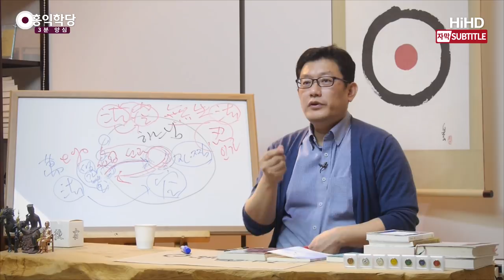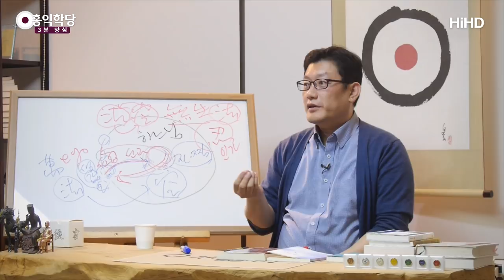[3분 양심] 나를 막고 있는 엄청난 고집들_홍익학당.윤홍식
(170906 수밤 대담) 소통이 원활하게 안 이루어지고 있을 때는
양심노트를 가지고 자꾸 점검하세요.
어디서 내가 욕심을 부리고 있나?
즉 나 자신을 점검해야 돼요.

어디서 욕심을 부리고 있고, 어디서 내 고집을 계속 부리고 있나?
뭔가 시원하게 아버지 뜻대로 내가 살아가는 게 아닌 것 같을 때는,
자기를 자꾸 돌아보시면, 뭔가 막고 있는 게 있어요.
사람들은 그걸 사실은 잘 모릅니다.
왜? 거의 무의식적으로 움직여요,사람이.

사람들 딱 자기 편견 빠진 데 있으면,
멀쩡한 얘기하다가도 편견 있는 데 가면 자동으로 편견으로 딱 가요.
대화하다가 다른 사람들이 대화 안 됩니다.
딱 갑자기 고집 부려요, 멀쩡한 사람이.
상식적인 사람이 어느 분야만 가면 갑자기
나는 무슨 주의자야 하고 탁 나옵니다.

본인이 몰라요.
본인은 계속 일관되게 자명하게 얘기하고 있는 줄 알아요.
거의 무의식에서부터 그게 옳다고 세뇌가 되어 있기 때문에
자동으로 여러분은 그리 가버려요.
그런 게 엄청나요, 한 개인 개인의 의식에.

왜 이렇게 장담하느냐?
안 그러면 여러분 참나 각성했을 때
불성이 그대로 터져 나왔어야 돼요.
육바라밀이 그냥 터져 나왔어야 돼요.
안 나온다 그러면 엄청 막고 있는 게 있는 거예요.

참나는 아는데 여러분은 모르는 게 너무 많은 거예요.
참나가 알려주고 싶어도 여러분이
‘아! 아버지! 그건 제가 알고 있어요.’
‘그놈 빨갱이입니다.’
‘아버지! 걱정하지 마세요, 저 다 판단해놨어요.’
아버지랑 소통을 안 해요. 그 부분만 가면 소통을 안 합니다.

자기 어려운 건 그렇게 매달리고,
소통하자고 아버지한테 덤비지요?
여러분한테 유리하고 여러분이 익숙한 것만 딱 만나면,
아버지랑 상의를 안 해요. 단독 결정합니다.
신기하죠? 그것은 이단인 걸로,
그것은 뭔 걸로, 탁 탁 탁 정해져 있어요.
내가 다니는 교회를 비방했다? 그것은 적인 걸로.
내 정치적 신념을 공격했다? 그것은 아주 그냥..
적폐니 요즘 같으면 종북이니 탁 몰아쳐버리고 끝냅니다.
더 고민 안 합니다.

그런 것 때문에 인간이 안 되는 거예요.
인간이 안 되는 데에는 이유가 있습니다.
‘모른다’ 하시고 탁 내려놓을 때는 참 하느님 마음 같은데,
살아가는 모습을 보면 하나님으로부터 거리가 먼 이유가,
살아간다는 것, 생각 감정 오감을 쓰는 순간부터,
그렇게 지독히 여러분은 여러분의 생각이 있어요, 여러분 고집이.

그것 하나씩 하나씩 내려놓는 작업이 영성 계발입니다.
영성 생활의 본질은 자꾸 맡기고,
안 맡기면 그런 기회조차 안 와요.
모른다하는 분들은 그래도 다행인 게 기회가 와요.
모른다하고 쉬는 동안 자기 자신을,
제3자의 시각으로 볼 수 있는 여유가 생깁니다.

조금씩 조금씩, 자명 찜찜 신호를 듣다 보면,
자기한테 있는 문제점을 조금씩이라도 찾아내요.
그러면 발견하는 대로 조금씩 조금씩 고쳐나가는 것,
이게 영성 생활의 본질입니다.